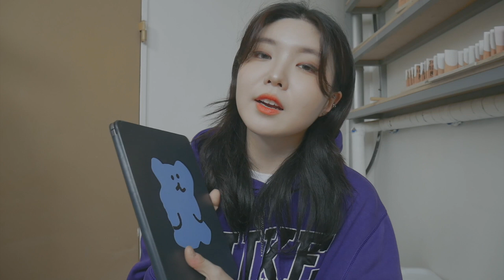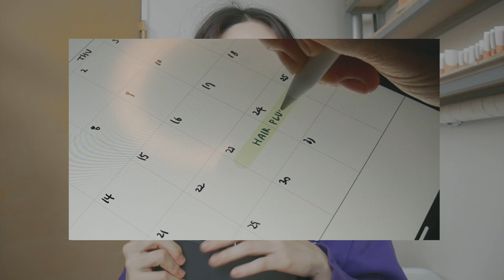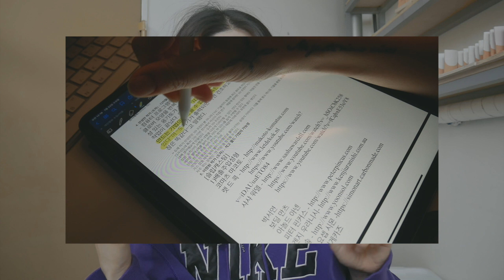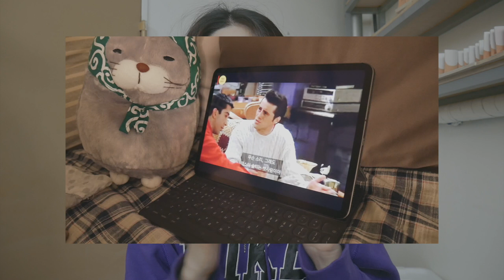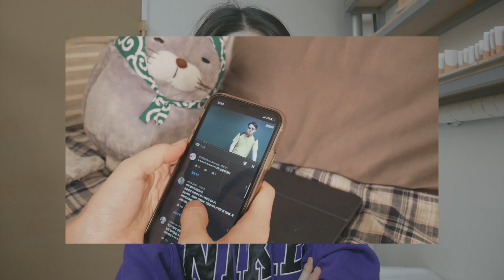내가 아이패드 프로를 판 이유 (구 아이패드 영업 요정) | 송이송이 브이로그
저는 아이패드 프로 11인치를 사용중인데요!
말씀드린 이유 말고도 참 자잘하고 많은 이유가 있지만 (어도비어플의 아쉬움까지)
1년반동안 뽕뽑으며 썼기 때문에 아쉽거나 후회되진 않아요!
그냥 저는 맥북이 사고싶은것같아요 하하
(심지어 맥북도 있었음.. 5년정도 돼서 그것도 팔았고
이것저것 판 돈으로 브랜뉴 맥북을 사보렵니다~)
아이패드 안녕~

*저의 아이패드 영상편집 강의가 궁금하다면

*p.s. 지금 인스타그램에서 진행하는 마켓도 구경하고 가세요 ㅎㅎ